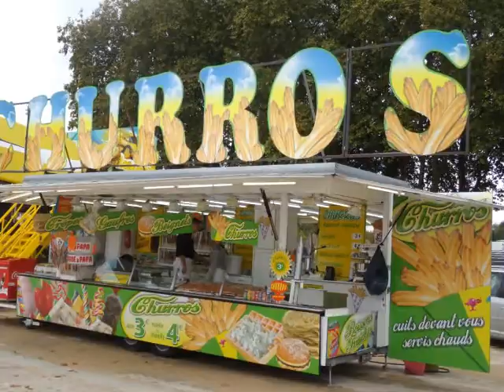Fête Foraine 2014 à Saint Maixent L'Ecole (79) Bande Annonce